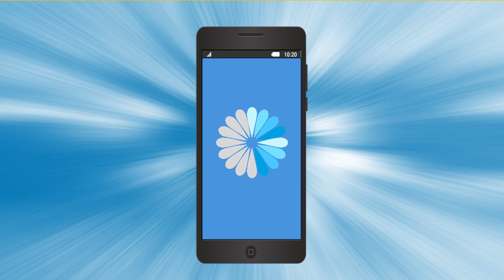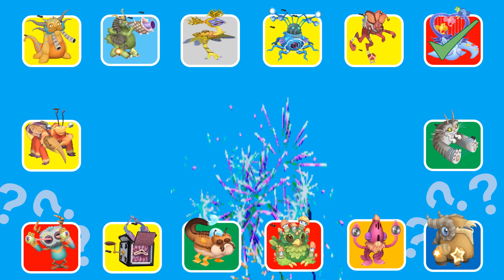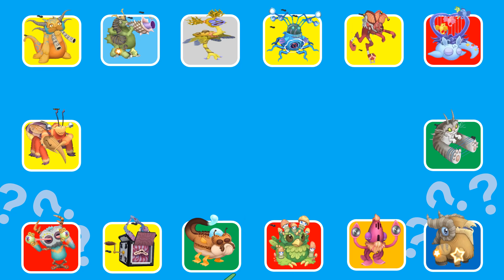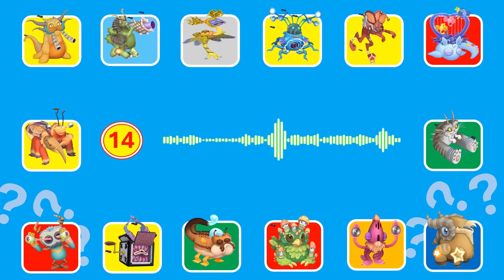Guess the MONSTER'S VOICE My singing Monster’s Mythical Island All Monsters Sounds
Mythical Island - All Monsters Sounds and Animations | My Singing Monster.
Wubbox Original and Costume:     • My Singing Monsters Wubbox Original a...   Monsters Eggs:     • My Singing Monsters Eggs   Evolution:     • My Singing Monsters Evolution   Monsters Sounds and Animations:     • My Singing Monsters Sounds and Animat...